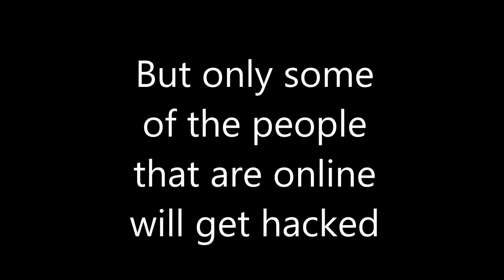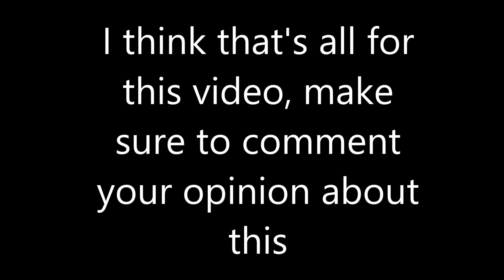[FAKE, PLEASE READ DESCRIPTION] Roblox March 18th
~~~This is just an dumb video I made back then when I was young and naive. The whole March 18th stuff was not real.~~~

At 0:58 I searched up 'John Doe' on the search bar, but people are saying that I clicked 'Search "john doe" in Catalog' and paused the video and went to 'People' and unpaused it. No I didn't. I did clicked search on 'People', my mouse just hovered down to 'Catalog' while it was loading. Besides, I was using a really laggy laptop and the mouse was very glitchy.

For the people saying I used inspect element at 1:01, I didn't. I saw John Doe was last online at 3/18/2016 with my own eyes, I swear I never used inspect element.

Thanks for reading and I hope you understand.